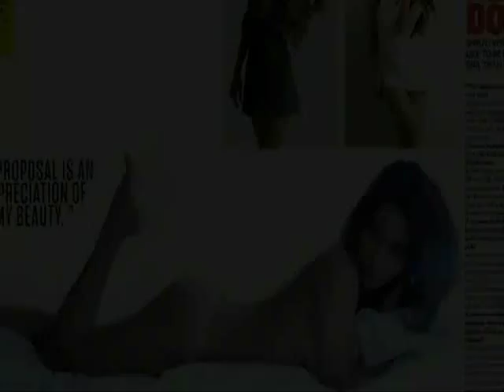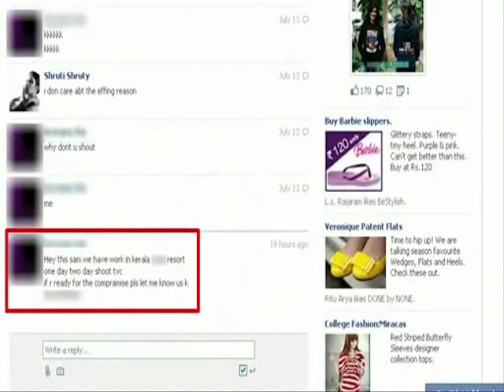Female Model Casting couch is an accepted reality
Nobody's interested in stories about aspiring actresses being sexually exploited in exchange for a foothold in Bollywood. casting couch exists. Some which is forceful, and in some cases, people say we don't mind it. So I think the world is changing,